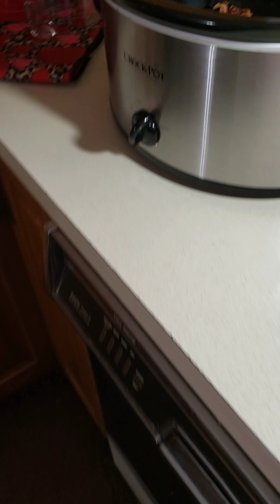Sunday Dinner...Counting Calories...Five Food Group...Myplate Food Plan!!!